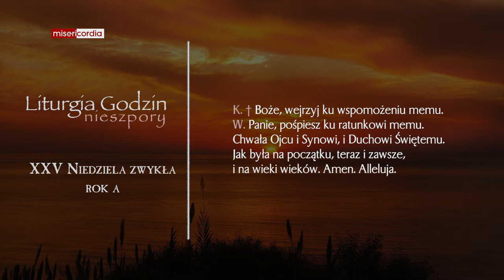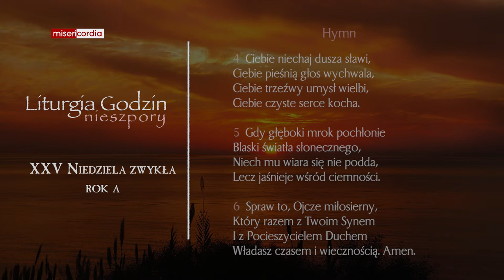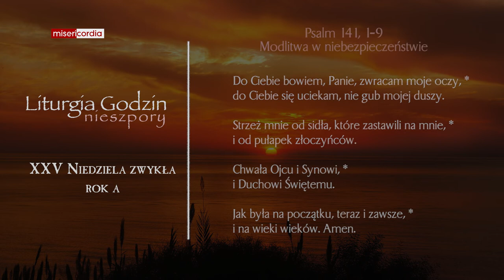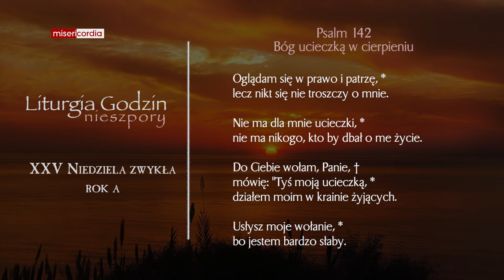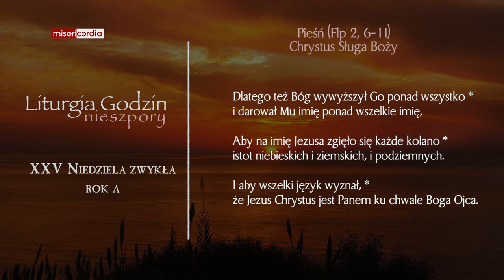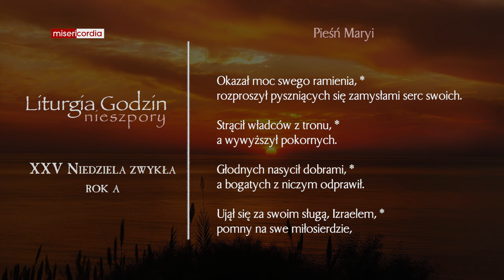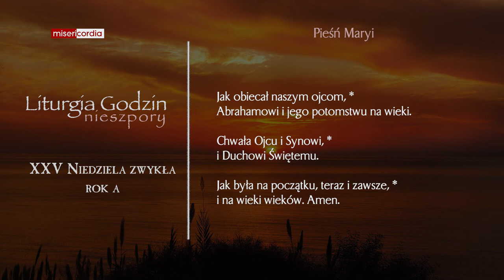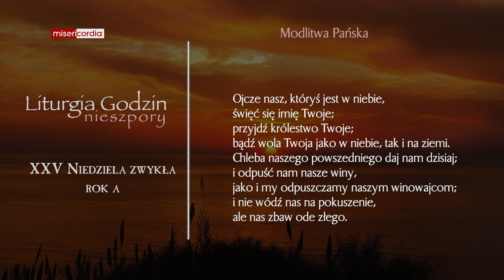Liturgia Godzin | I Nieszpory | XXV Niedziela zwykła (rok A)